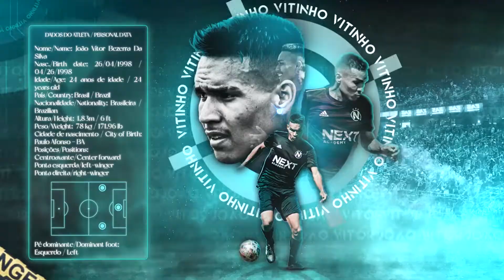VÍDEO ESPORTIVO | HIGHLIGHTS - ATLETA: JOÃO VÍTOR BEZERRA DA SILVA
Material produzido para o atleta João Vítor "Vitinho" (Instagram: @_vitinhosilva9). Dê uma conferida e deixe seu comentário sobre o que você achou. 🎥🔥

Você é atleta e está precisando criar um vídeo com os teus melhores momentos? Entre em contato para saber mais!